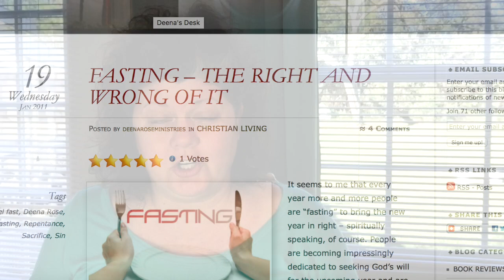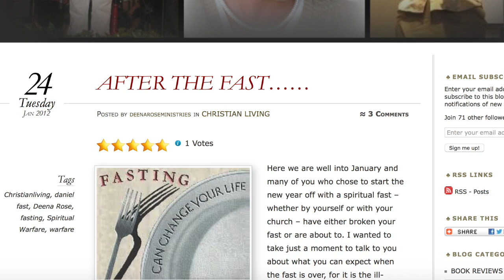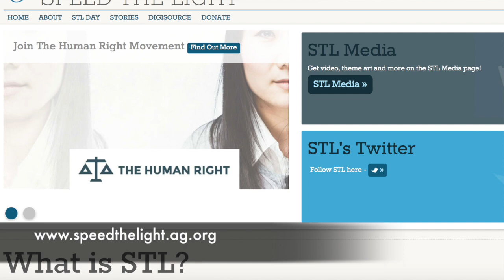COCOA & COOKIES: FROM MY HEART TO YOURS (EPISODE 10)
Join me today for Cocoa & Cookies.  Let's get this new year started!!